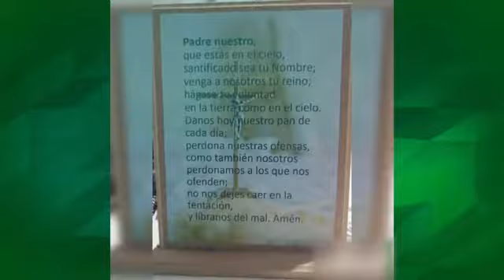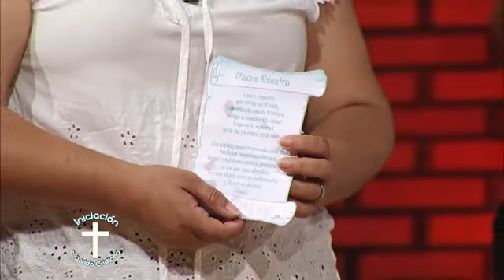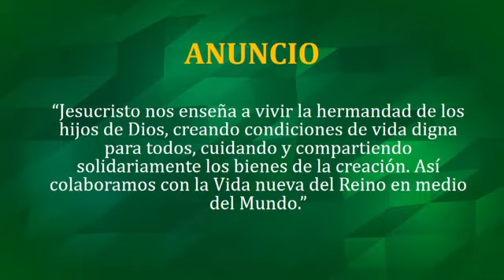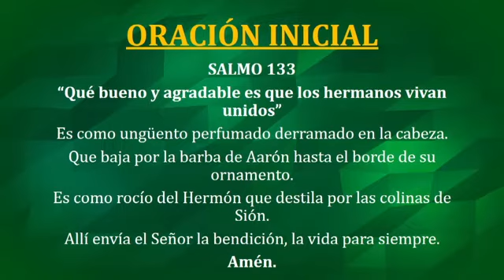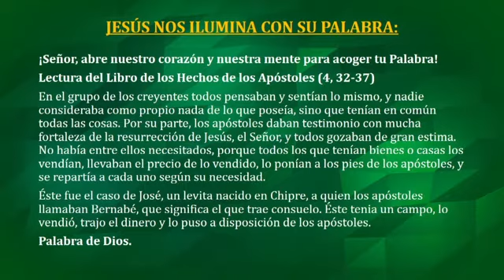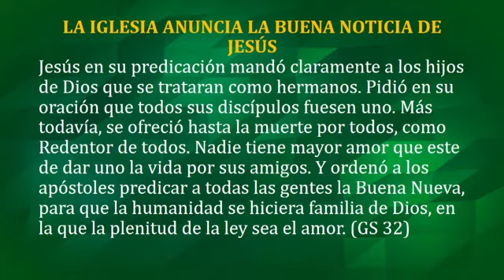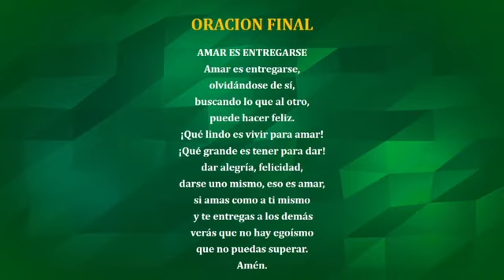INICIACIÓN A LA VIDA CRISTIANA- Catequesis de Confirmación y Adultos (Domingo 25/10)